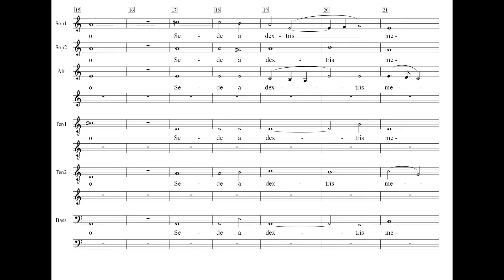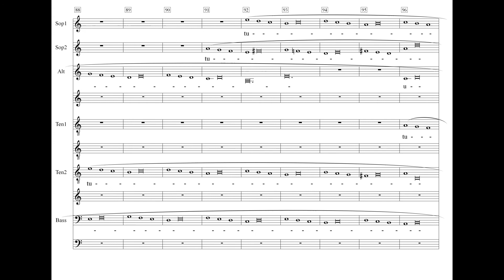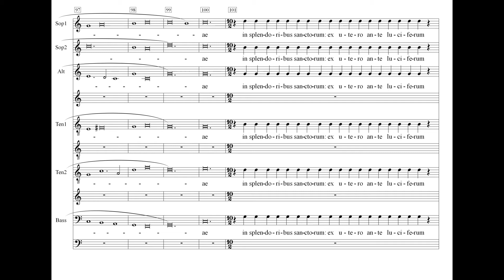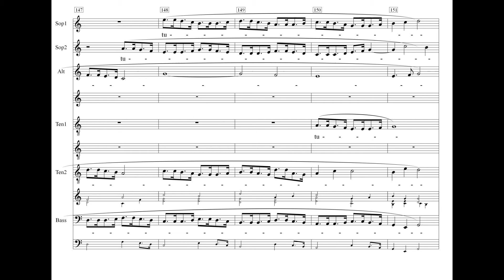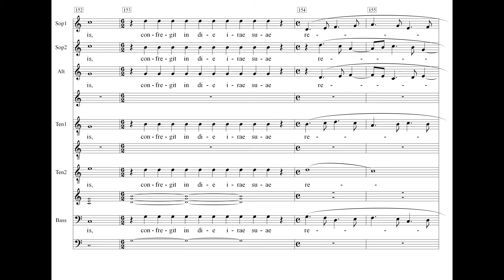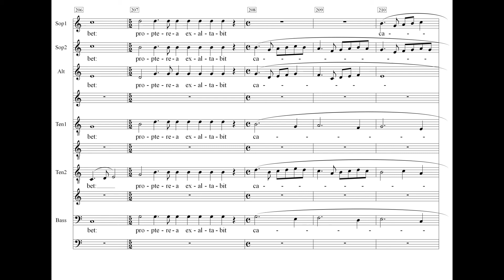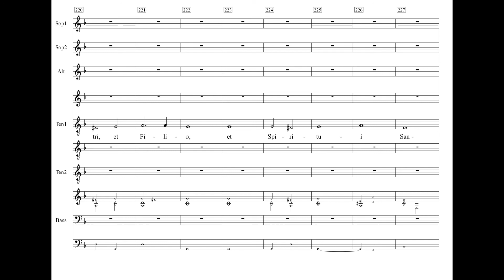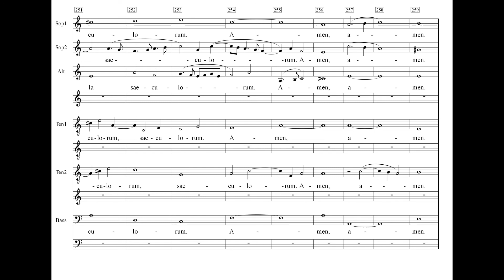Marienvesper 2 Dixit Dominus Einstudierung Tenor 2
Diese sechsstimmige Motette ist Teil der Marienvesper von Claudio Monteverdi, gedruckt im Jahre 1610. Die Stellen mit chorischer Rezitation („Falsobordone“) sind nur ungefähr gesetzt und werden für die Aufführung vom Dirigenten vorgegeben. Die ungewöhnlichen Taktmaße sollen gewährleisten, dass die Taktzählung synchron bleibt mit der Carus-Ausgabe.